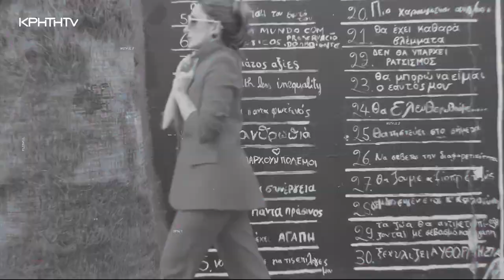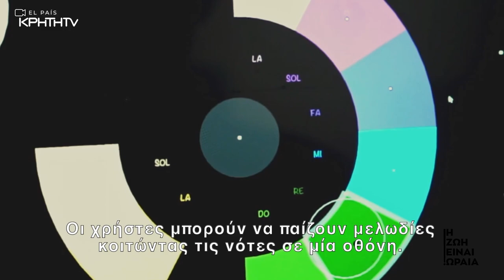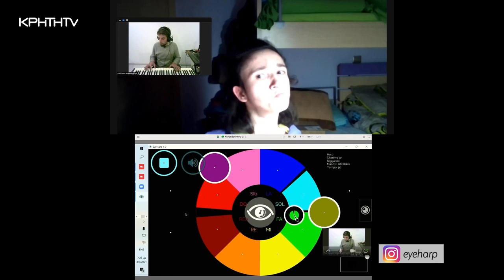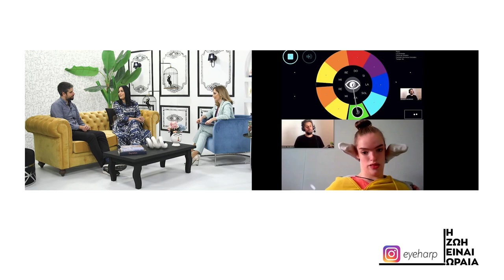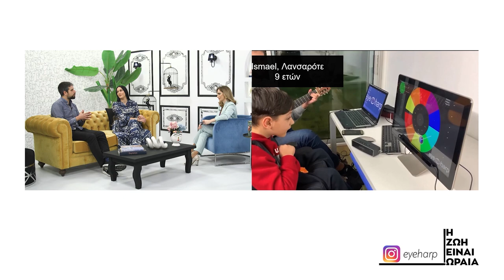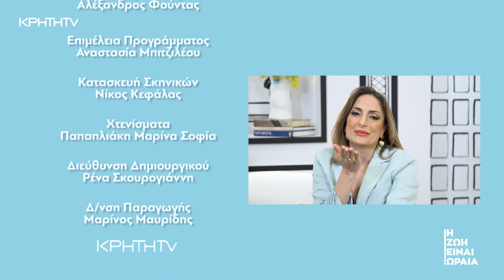Η Ζωή είναι Ωραία | 29/04/2023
Η Ζωή είναι Ωραία, ένα επεισόδιο με απαντήσεις σε ερωτήματα της καθημερινής μας ζωής.
Στο πλατό μας έχουμε καλεσμένους δύο σπουδαίους νέους ανθρώπους που με την δημιουργικότητα και την ευαισθησία τους βοηθάνε τους συνανθρώπους μας με κινητικά προβλήματα να μάθουν μουσική.
Η Μαρία Γκουρμπουνοβα θα μας μάθει πως να βάζουμε eyeliner σε καθοδικά μάτια.
Θα ταξιδέψουμε στην μαγευτική Αίγυπτο και θα ξεναγηθούμε στην κουλτούρα και τον πολιτισμό αυτής της υπέροχης χώρας.
Η Μαρίνα Κουζούλογλου θα μας μιλήσει για τα φορέματα της Άνοιξης.
Η Αθηνά Κυπριωτάκη θα μας μάθει την αξία που έχουν τα όρια και τι σημαίνει για ένα παιδί η έλλειψη ορίων.

Η Ζωή είναι Ωραία με την Γιούλη Πυργιανάκη.